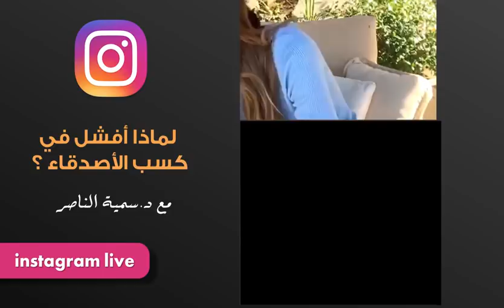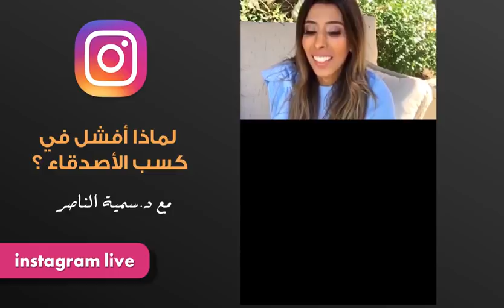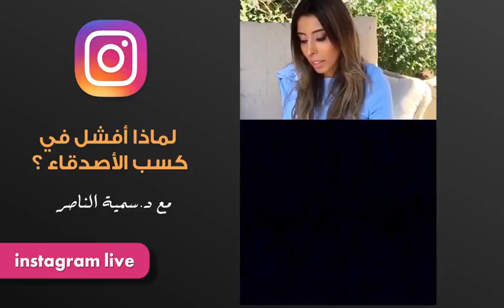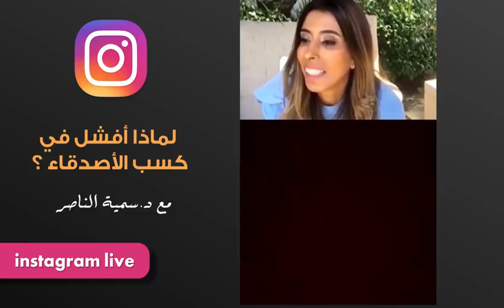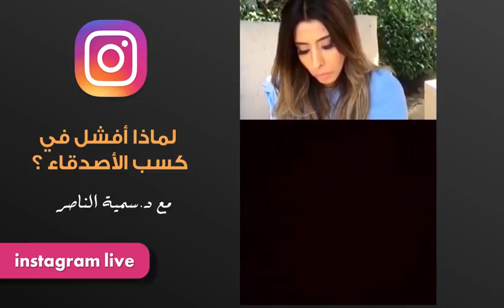د.سمية الناصر | لماذا أفشل في كسب الأصدقاء ؟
تطوير الذات
تنمية ذاتية